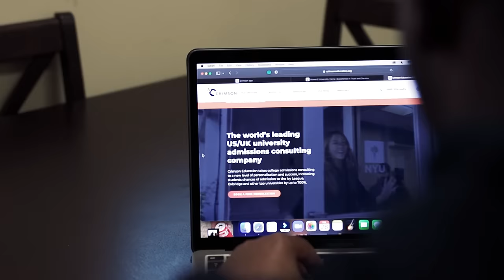How Davonne Got Into Howard University with Crimson Access Opportunity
Apply to CAO today! Applications close April 8th Davonne got into Howard University after working with Crimson Access Opportunity, a scholarship program that provides ambitious, economically disadvantaged students with Crimson's world class admissions consulting services, for free.

Crimson students are 4 times more likely to get into their dream university, and in 2021 and 2022, Crimson students have gotten into the world's best universities in record numbers. Talk to a Crimson expert today for free, to find out how you follow in their footsteps